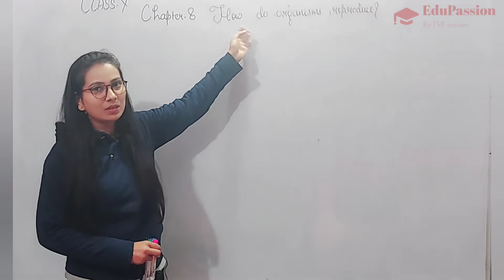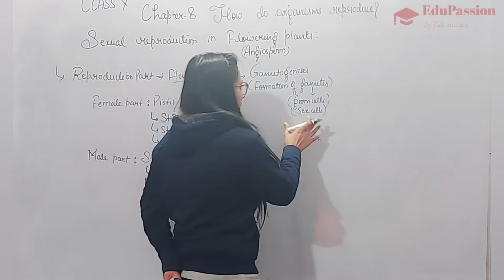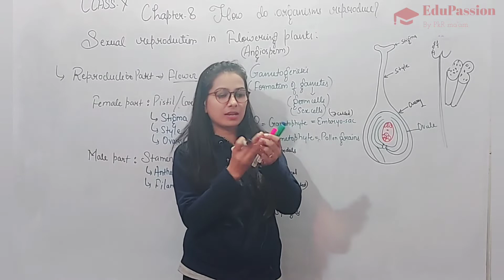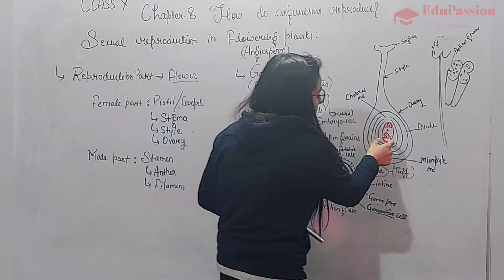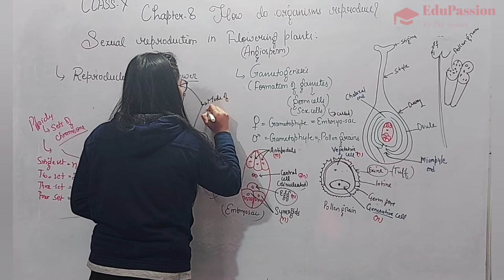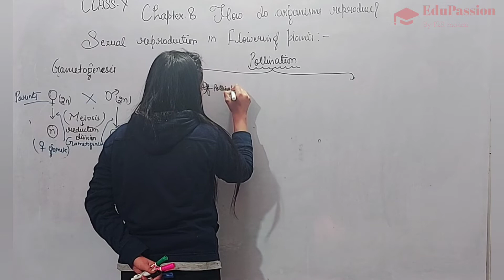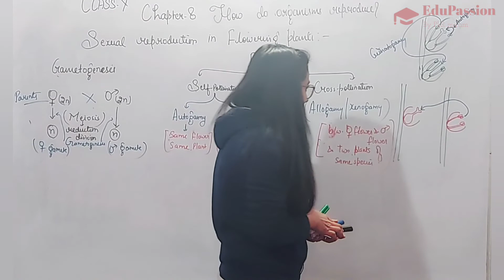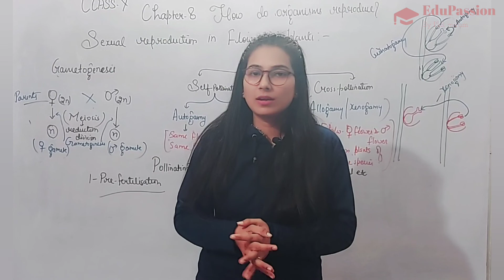Sexual Reproduction in Flowering Plants |L-06| Ch-8 |10th Bio| CBSE 2nd term syllabus | by PkR ma'am